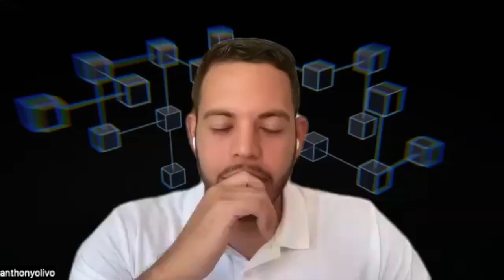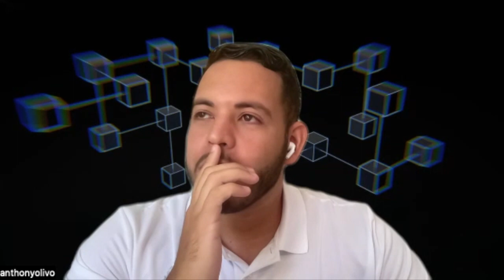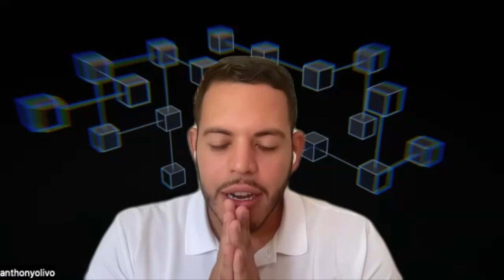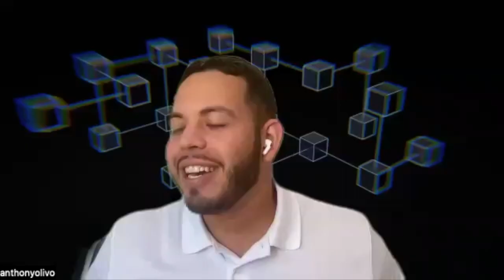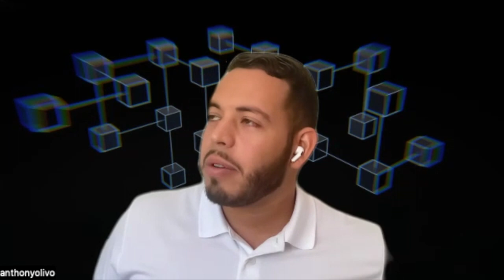Alephium | A New Era of Possibilities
Today, I had the pleasure of sitting down with two members of the core Alephium team to speak about the new Leman era.

Topics discussed:
- What Leman will bring to foster new ecosystem development
- Quality of life upgrades to SDKs and dApp toolkits
- Bridging over to new ecosystems such as Ethereum and Ergo
- BlockFlow and Proof of Less Work (PoLW crypto mining)